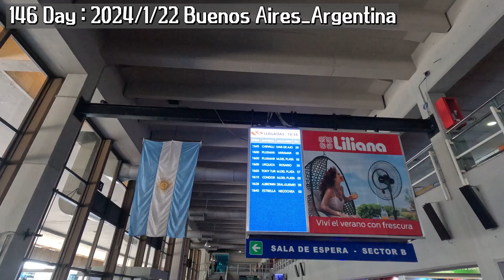DAY146 : Buenos Aires_Argentina_2024/1/22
이과수 폭포 보러 갑니다.

글꼴 :Od 고방유리명조.Od 괴짜굴림

Creator Pro License Number - 4aGr7v License owner - Seongho Lee
This Song Certificate is granted by Artlist Ltd (hereinafter: "Artlist"), to: Seongho Lee (hereinafter: the "Client")
as of 24 Jan 2024, regarding the use of the song Waterfront Chill created by Ty Simon (hereinafter: the
Waterfront Chill
Ty Simon